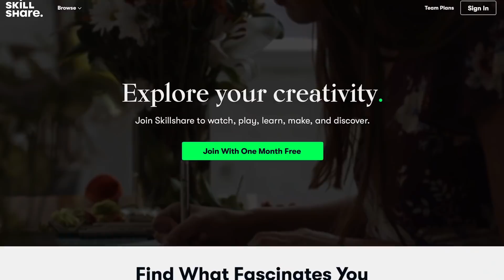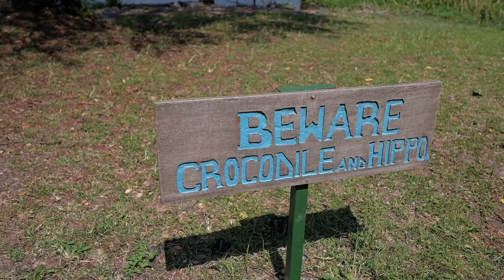Visiting the MOST POWERFUL WATERFALL IN THE WORLD - Murchison falls Uganda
The first 1,000 people to use this link will get a 1 month free trial of Skillshare Murchison Falls is an epic wonder of the world in Uganda but not many people know about it! Join me as I show you the most powerful waterfall in the world!

Tools and services I recommend:
🎵The copyright-free music I use in all my videos (1 month free)

▸ Main Lens
▸ Long Lens
▸ Under Water Camera
▸ My Phone
▸ Editing Laptop